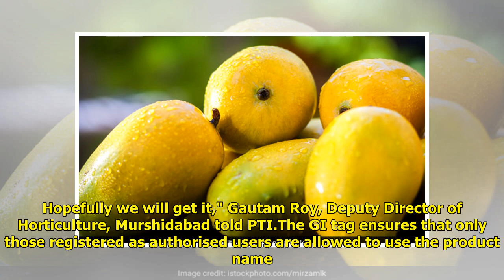West Bengal Government Seeks GI Tag For Kohitur Mango